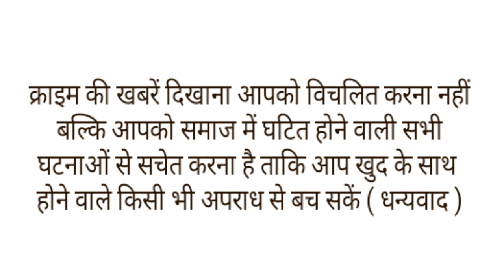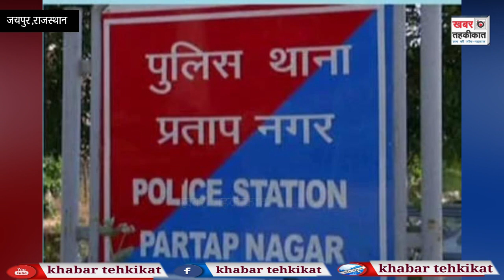शादीशुदा गर्लफ्रेंड के साथ था प्रेमी,अचानक आ गया पति,तो प्रेमी ने 5 वी मंजिल से लगा दी छलांग।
राजस्थान की राजधानी जयपुर में एक हैरान कर देने वाला मामला सामने आया है. यहां प्रेमिका के पति को देखकर प्रेमी ने बिल्डिंग की पांचवीं मंजिल से छंलाग लगा दी. बाद में इलाज के दौरान उसकी मौत हो गई. पुलिस ने मृतक का पोस्टमार्टम कराकर शव परिजनों को सौंप दिया है. वहीं प्रेमिका और उसका पति घटना के बाद फरार हो गए बताया जा रहा है कि विवाहिता के एक बेटी भी है. वह प्रेमी के साथ ही रह रही थी मामला जयपुर के प्रतापनगर थाना इलाके का है. यहां रिया अपार्टमेंट में आजम ऊर्फ मोहसिन नाम का शख्स अपनी प्रेमिका के साथ रहता था. मोहसिन कुछ समय पहले उत्तराखंड से एक विवाहिता को भगाकर जयपुर लाया था. उसके बाद वह प्रतापनगर के रिया अपार्टमेंट के एक फ्लैट में रह रहा था. इस बीच विवाहिता के पति को अपनी पत्नी और उसके प्रेमी मोहसिन के जयपुर में रहने की खबर लग गई.विवाहिता का पति खोजबीन करते हुये रिया अपार्टमेंट तक पहुंच गया. वहां वह अपार्टमेंट के गार्ड से पूछकर पांचवी मंजिल स्थित फ्लैट तक पहुंच गया. पुलिस के अनुसार प्रेमिका के पति ने जब फ्लैट की डोर बेल बजाई तो प्रेमी मोहसिन को उसके आने की भनक लग गई. मोहसिन ने आनन-फानन में अपने फ्लैट के पीछे की बालकनी से छलांग लगा दी.
इसके बाद विवाहित प्रेमिका अपने प्रेमी मोहसिन को अस्पताल लेकर गई. वहां 14 दिसंबर की रात को प्रेमी मोहसीन की मौत हो गई. बताया जा रहा है कि प्रेमी मोहसीन के छलांग लगाने की सूचना मिलते ही पति भी मौके से फरार हो गया.इलाज के दौरान मोहसिन की मौत होने के बाद प्रतापनगर थाना पुलिस ने अस्पताल पहुंचकर घटना की जानकारी ली. उसके बाद मृतक मोहसीन के शव का पोस्टमार्टम कराया. बाद में शव परिजनों को सौंप दिया. इस मामले में मृतक के परिजनों ने अज्ञात कारणों से मौत का हवाला दिया है.